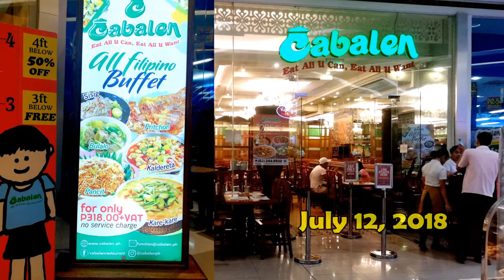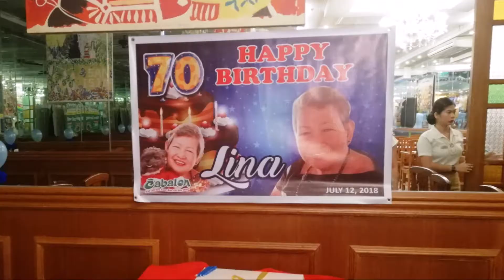LINA ELE'S 70TH BDAY CELEBRATION 7 13 2018